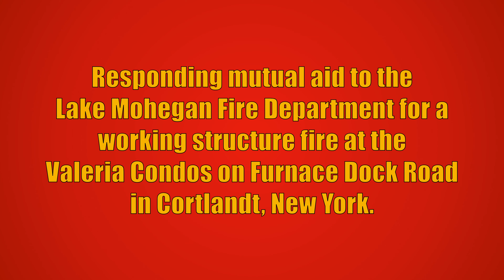Croton-on-Hudson FD Car 2081 & Engine 119 (F.A.S.T.) & Buchanan FD Car 2553 & Utility 12 Responding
Croton-on-Hudson Fire Department Car 2081 and Engine 119 (F.A.S.T.), along with Buchanan Fire Department Car 2553 and Utility 12 responding mutual aid to the Lake Mohegan Fire Department for a working structure fire at the Valeria Condos on Furnace Dock Road in Cortlandt, New York. Car 2552 from the Buchanan Fire Department also responded to this call, but is not seen in this video. A complete rundown of the units that responded is listed below. The Lake Mohegan Fire Department was originally dispatched to a reported structure fire. Due to multiple calls being received, the Croton-on-Hudson F.A.S.Team was placed on standby in quarters. Engine 254 arrived on scene and reported a working fire. Car 2266 requested the 10-75 (working fire assignment), bringing the F.A.S.Team and other mutual aid to the scene. Command requested an additional ladder to the scene above the 10-75 assignment. Yorktown Heights FD Ladder 51 was assigned, but was cancelled prior to arrival and redirected to standby at Lake Mohegan FD Headquarters, as crews were making good progress on the fire. The incident was placed under control after roughly 30 minutes. The fire was mostly contained to the unit of origin with minimal extension to an adjacent unit.

Complete rundown of the units that responded:
Lake Mohegan Fire Department - Car 226?, Car 2266, Engine 252, Engine 254, Engine 256, Ladder 35, Rescue 32
Croton-on-Hudson Fire Department - Car 2081, Engine 119 (F.A.S.T.)
Buchanan Fire Department - Car 2552, Car 2553, Utility 12 (Cascade Unit)
Yorktown Heights Fire Department - Car 2531, Ladder 51 (Redirected to standby at LMFD HQ)
Mohegan Volunteer Fire Association Volunteer Ambulance Corps - Ambulance 69B1
Peekskill Volunteer Ambulance Corps - Rehab Unit 7506
Westchester County Department of Emergency Services - Battalion 17, 1404 (Cause & Origin Zone 4)

Relocated to Lake Mohegan FD HQ:
Putnam Valley Fire Department - 24-2-?
Yorktown Heights Fire Department - Car 2531, Ladder 51 (Redirected from scene)
Montrose Fire Department - Car 2272, Tower Ladder 8 (Cancelled)

The units seen responding are:
Car 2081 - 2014 Ford Expedition
Engine 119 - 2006 Seagrave (1500GPM/750GWT/25GFT)
Car 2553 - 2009 Dodge Durango
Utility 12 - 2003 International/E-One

This video was taken on January 28th, 2021.